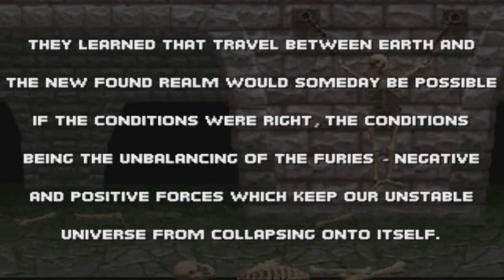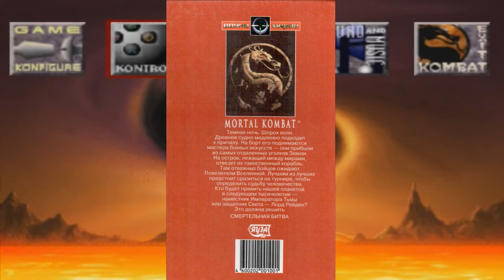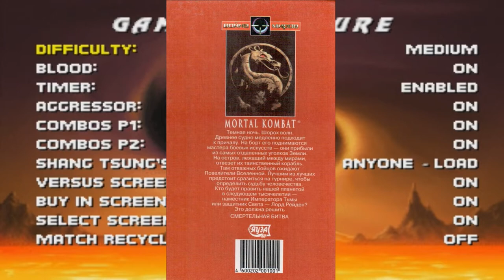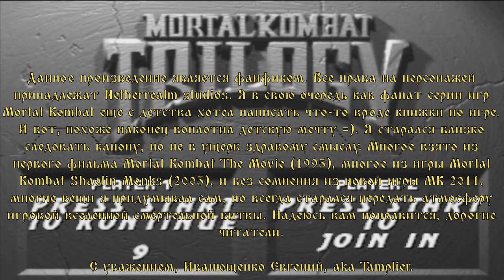Читальная Изба №7 - Смертельная Битва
Голос за кадром: Artschäbald Schpriezendroßel

Огромное спасибо:
Старине Датчу
Станиславу Зелинскому
Вадиму Лесину
Дмитрию Нутрихину
Михаилу Завадскому
Елене Белочкиной
Вадиму Марченко
Виктории Гришановой
Георгию Просто
Дмитрию Бубнову
Владимиру Горбунову
Игорю Спирину